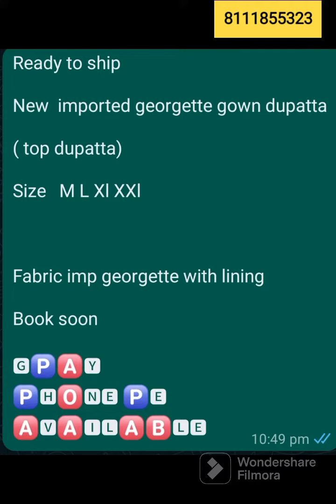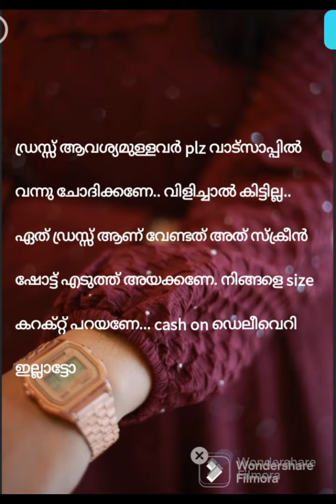ജോർജറ്റ്‌ ഗൗൺ ദുപ്പട്ട#ജോർജറ്റ്‌ വിത്ത്‌ ലൈനിങ് # M, L, XL, XXL. ഓൺലൈൻ ബിസിനസ്.8111855323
Ruksana Ruppy#

new impo georgett gown dupatta

georgett with lining

online busines

malayalam youtube chanal

pardha#abaya kafthaan zoo extra